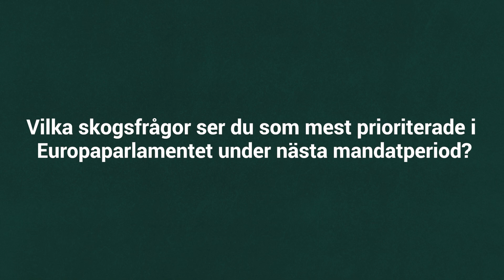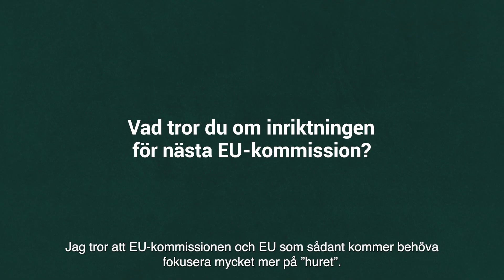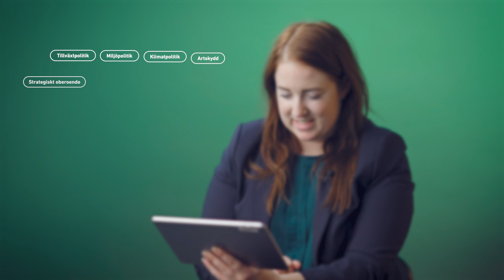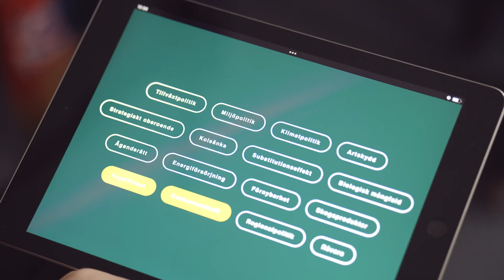Skogen och EU-valet: kandidatintervju med Centerpartiet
Framtidens Skogsnäring har intervjuat Centerpartiets kandidat Emma Wiesner.